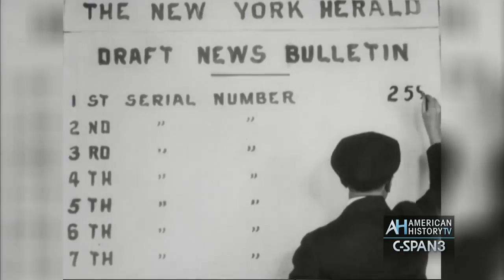National WWI Museum & Memorial - Memorial Day 9am & 9pm ET on C-SPAN3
We travelled to Kansas City, Missouri's National World War I Museum & Memorial to learn about America's entry into the war. We talked with
- Mitchell Yockelson, Author, "Forty-Seven Days: How Pershing's Warriors Came of Age to Defeat the German Army in World War I"
- Matthew Naylor, National World War I Museum and Memorial President & CEO - Richard Faulkner, Author, "Pershing's Crusaders: The American Soldier in World War I" - Doran Cart, National World War I Museum and Memorial Senior Curator, who highlights artifacts in their collection, including a look at Doughboy uniforms and propaganda posters.